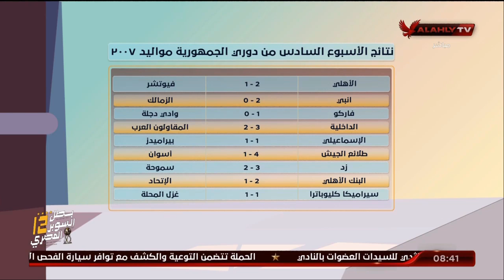الحلقة الكاملة | الأشبال مع الكابتن أسامة حسني | 8-11-2022